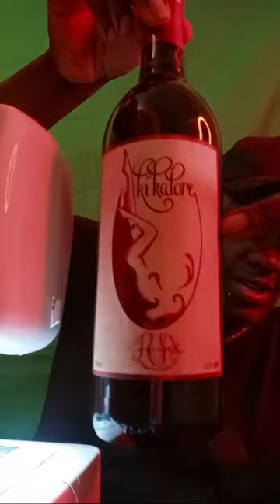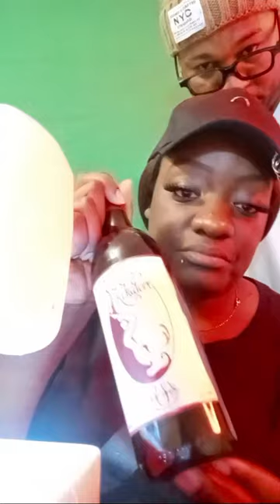In The studio Hey Yaw